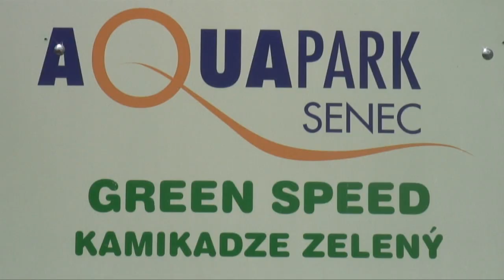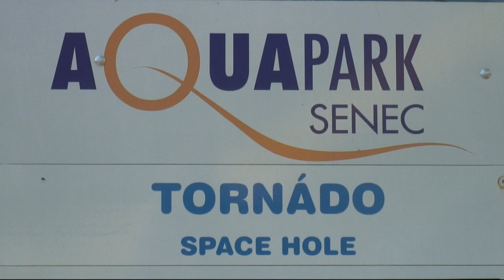Tobogány aquapark Senec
Areál ponúka po celý rok 8 bazénov s teplotou vody 28-38 oC a počas letnej sezóny sa ich počet zvyšuje na 13. Bazény lákajú rôznymi vodnými atrakciami  masážne lavice, vodné trysky, protiprúdy, vodný chrlič, vzduchový gejzír či vodný dáždnik. Súčasťou areálu je aj saunový svet, kde sa nachádzajú 2 typy sauny, perličkové bazény a zároveň ponuka rôznych druhov masáží, ako je masáže celého tela, masáže horných alebo dolných partií, či manuálna lymfodrenáž a bankovanie.
Ku dvom tobogánom a dvojdráhovej šmýkačke pribudli v letnej sezóne 2007 nové vodné atrakcie na tobogánovej veži AQUA FUN  Mississippi - červený tobogán dlhý 104 metrov, Green & Blue Speed - kamikadze šmýkačky pre milovníkov adrenalínu, Tsunami štvordráha pre preteky s priateľmi, Red & Yellow river - dve samostatné šmýkačky na bláznivú jazdu a Tornádo - lievik „space hole, jediná a najväčšia vodná atrakcia tohto druhu na Slovensku. Všetky šmýkačky vychádzajú z jedinej tobogánovej veže, ktorá poskytuje nádherný výhľad na celý areál a blízke okolie. Najvyšší bod veže siaha až do výšky 12 metrov, čo sa rovná úrovni 4. poschodia paneláku. Atrakcie sú určené všetkým odvážnym, ktorý túžia po adrenalínovej zábave.